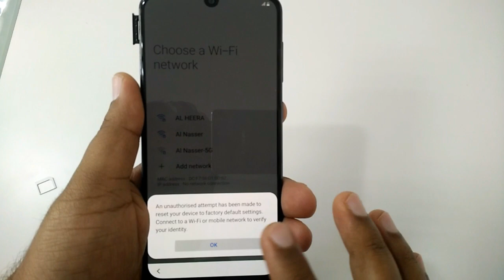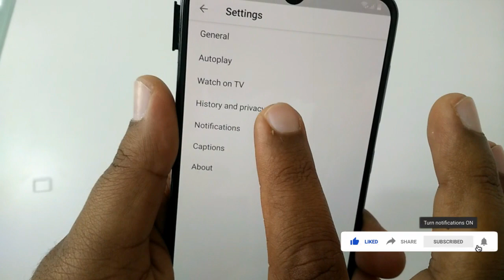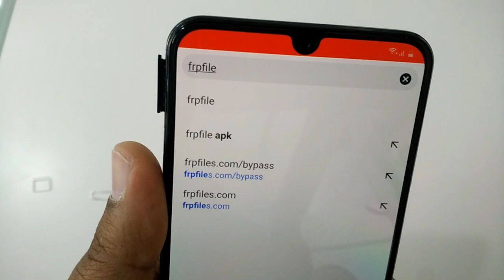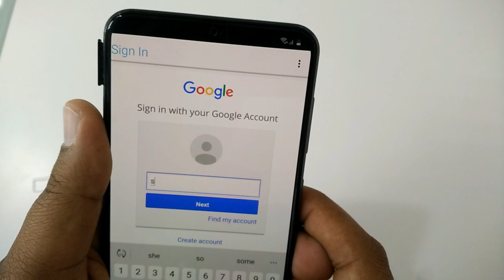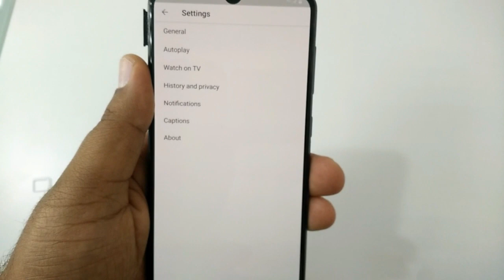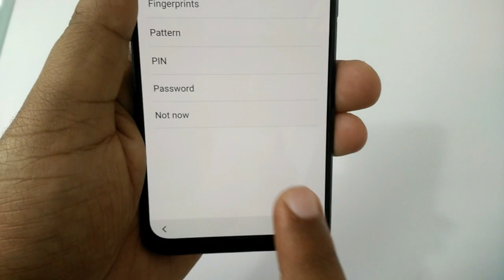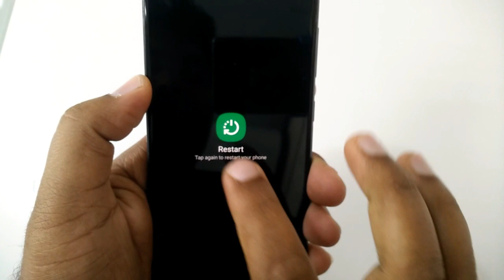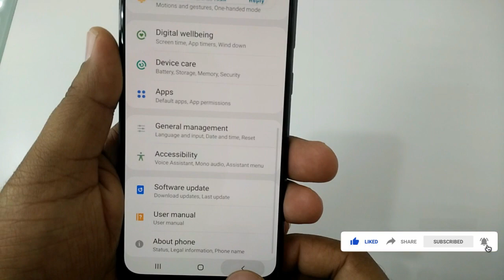Samsung A50 Frp Bypass 9.0 Without Pc | A505f Frp Unlock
This Is Fast Method For Samsung Galaxy A50 Frp Bypass.
Easy To FRP Unlock Samsung A50,
Best Tutorial For A505F Google Account Bypass.
Samsung A50 2019 Frp Unlock Videos.
FRP BYPASS SAMSUNG 2019 ANDROID 9.0 PIE
samsung a50 frp bypass 9.0

✓ Thank You For Watch The Video. We appreciate your likes & Shares.